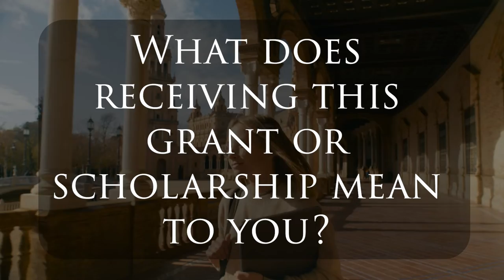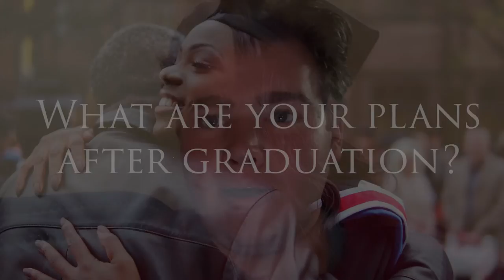Final4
Missouri Scholarship and Loan Foundation